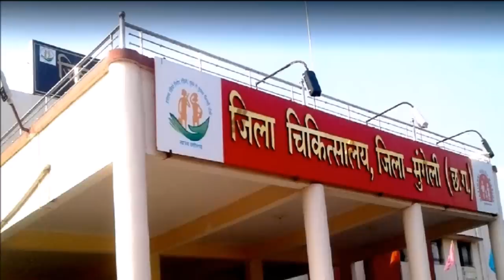मुंगेली | मुंगेली जिला | Mungeli Districit | Mungeli Chattisgarh | Lormi | Pathria | My City My Life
मुंगेली | मुंगेली जिला  | Mungeli Districit | Mungeli Chattisgarh | Lormi | Pathria.

mungeli districit
mungeli district
mungeli district chhattisgarh
mungeli district court vacancy
district court mungeli
district sports club mungeli
brsm college mungeli
cg mungeli jila
cg mungeli news
mungeli jila satra nyayalaya vacancy
hc cg
district court mungeli recruitment
mungeli court recruitment
mungeli court
mungeli city chhattisgarh
mungeli court recruitment
mungeli school

मुंगेली  जिला भारतीय राज्य छत्तीसगढ़ के 27 जिलों में से एक है, और मुंगेली सहर ही इस जिले का मुख्यालय है।  यहाँ बोली जाने वाली भाषा हिंदी और छत्तीसगढ़ी है। 142 साल पुरानी प्रदेश की सबसे बडी तहसीलों में से एक मुंगेली को 1 जेनुअरी 2012 को जिला बनाया गया । तत्कालीन मुख्यमंत्री डॉ.रमन.सिंह ने नए जिले का उद़्घाटन किया । 3 विकासखंडो वाले इस नए जिले की आबादी करीब पौने 5 लाख है ।

मुंगेली जिले में ही मदकू द्वीप, मो‍तीमपुर, हथनीकला मंदिर, सत्यनारायण मंदिर जैसे कई धार्मिक‍ स्थान भी हैं! लोरमी तहसील भी इसी जिले में हैं! इस तहसील में प्रसिदृ अचानकमार अभ्यांरण भी हैं जिसे 2009 में टाईगर रिजर्व घोषित किया गया! जिले में एक प्रसिदृ दर्शनीय स्थल खुडिया बांध भी है!  शिवघाट,खर्राघाट,अचानकमार टाइगर रिजर्व,मदकु द्वीप,मोतीमपुर (अमर टापू),हथनिकला मंदिर,सेतगंगा,राजीव गांधी जलाशय इत्यादि जिले के रूचि के स्थान हैं।

Note:- Some of Images taken in this video are from advance search. Credit given to the photographer who originally capture the photographs. This video is uploaded only for entertainment and information purpose.

My City My Life,